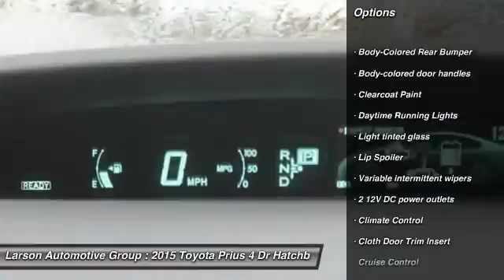2015 Toyota Prius Puyallup WA 38389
2015 Toyota Prius Two

2001 N. Meridian

Looking for the right 4 dr hatchback? Today could be your lucky day. With  miles, this Winter Gray Metallic, 2015 Toyota Prius equipped with Automatic transmission could be yours. Request more information and set up a test drive right away.